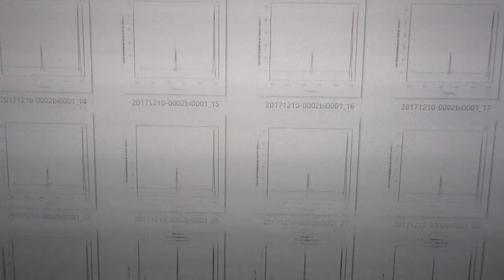‹‹超音波の音圧測定・解析›› ultrasonic-labo 超音波システム研究所